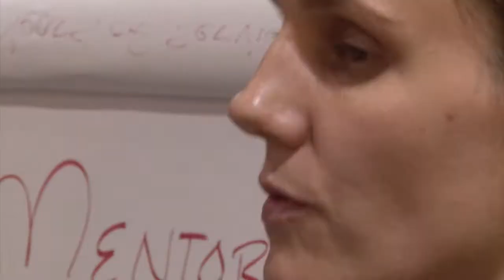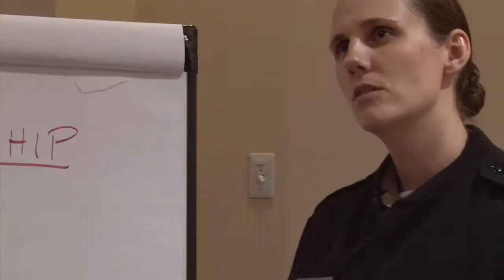Atsugi Bilateral NCO Leadership Continuum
Navy Region Japan hosted a Bilateral NCO Leadership Continuum at Naval Air Facility Atsugi to continue training better leaders and promoting the Japan-U.S. alliance.